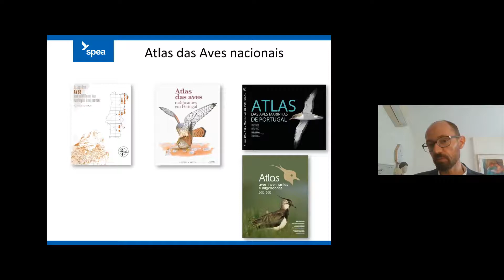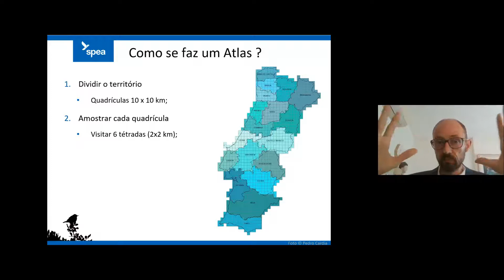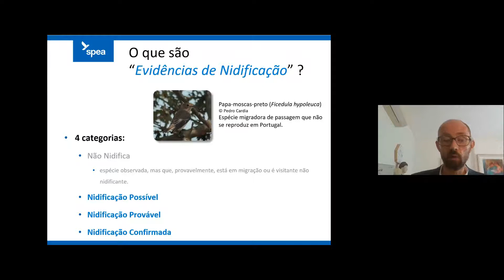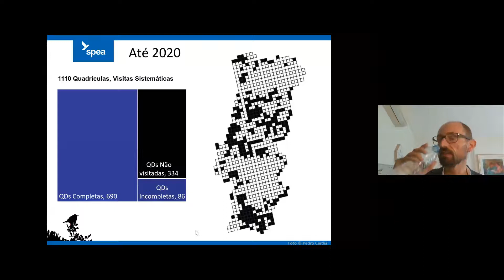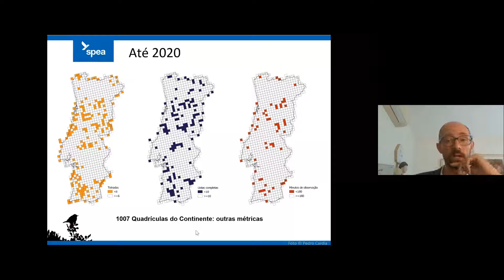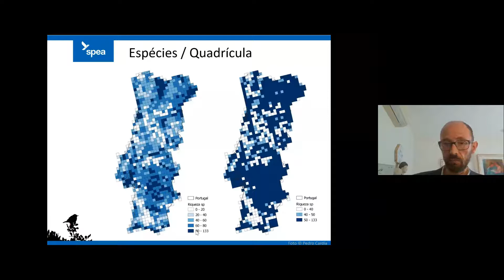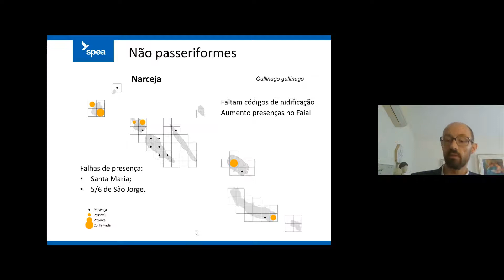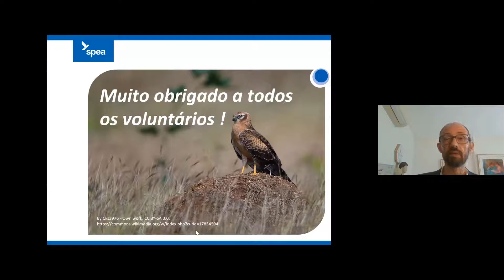Webinar Atlas na 5ª ObservaRia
De 8 a 11 de abril de 2021 decorreu a 5ª edição da ObservaRia, Feira Internacional dedicada ao Turismo de Natureza e à Observação de Aves O 3.º Atlas das Aves Nidificantes de Portugal participou com um webinar, realizado no final da manhã do dia 10 de Abril.
Infelizmente, houve um percalço com a gravação, que só cobriu 36 minutos: 21 da apresentação e 15 de perguntas e respostas. Faltam os primeiros 5 slides (de 45). Ainda assim, pareceu-nos que seria uma mais-valia para o canal. Deste modo, fica com duas apresentações sobre o Atlas, uma de 60 minutos com foco nos Açores e outra de 21 minutos com foco no Continente.
Agradeço à SPEA e à Organização da ObservaRia – particularmente a Sara Marques e Eduardo Mendes - pelo convite, apoio logístico e gravação que aqui se disponibiliza.